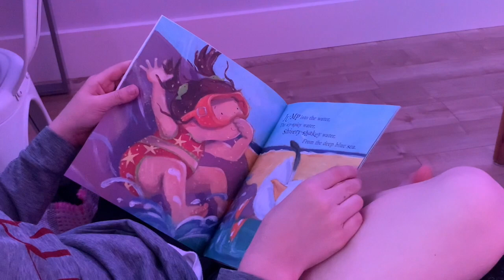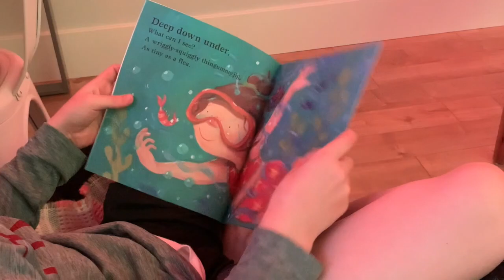Burkey's Books - Splash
reads "Splash" by Henrietta Branford and Rosalind Beardshaw